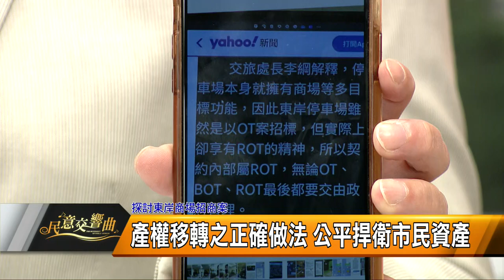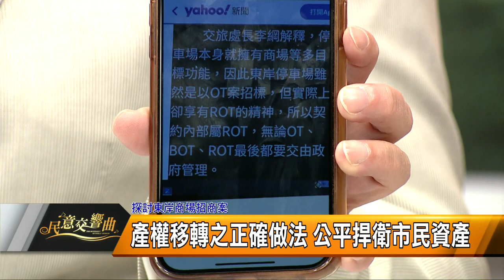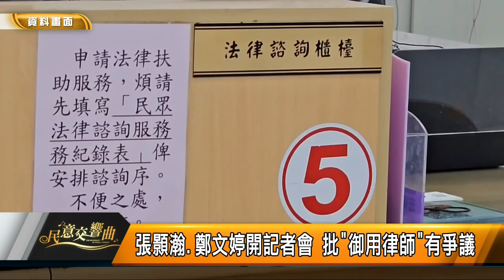民意交響曲｜113.03.08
本集來賓
鄭文婷市議員+張之豪市議員+施偉政市議員
主題一：探討東岸商場招商案
基隆東岸商場新合約 市府吃相難看？！
新合約續約及不續約之建議作法
產權移轉之正確做法 公平捍衛市民資產
檢視「媒體通路回饋金」播廣告抵帳？！
檢視謝市長對促參案的態度 為市民？為自己？
對東岸商場未來期許 周邊+設施+停車坡道

主題二：探討市政府駐點法律團隊評選
檢視320萬標案 量身訂做的"御用律師"團隊？

主題三：探討市府計畫組織改造
裁撤觀光及城市行銷處 新設兒童及少年事務處
觀光相關業務併入文化局更名為文化觀光局

主題四：檢視預算之規劃執行
檢視基隆港景樂園、海洋咖啡廳、城市代言人